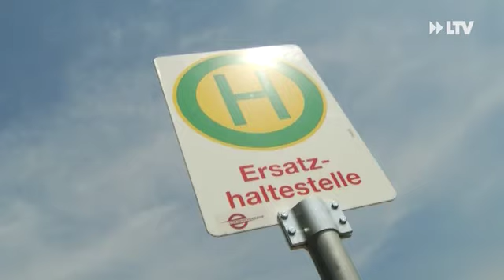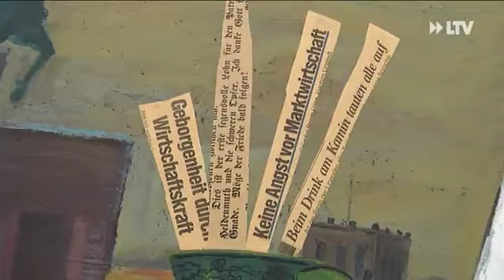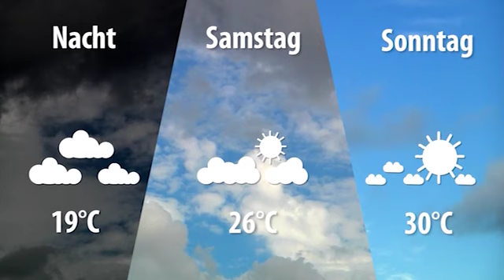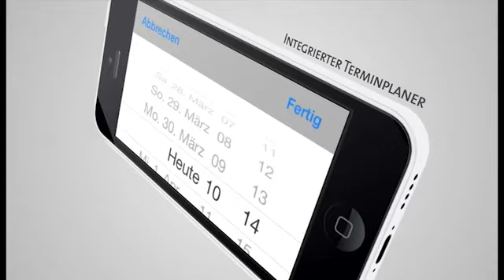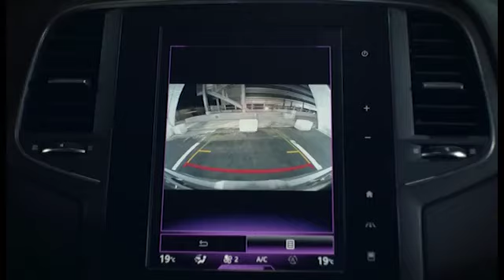LTV AKTUELL am Freitag - 22.07.2016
Cottbusverkehr ändert Liniennetz
Feriencamp am Stausee steht vor dem Aus
ZwischenWelten, neue Einzelausstellung im dkw